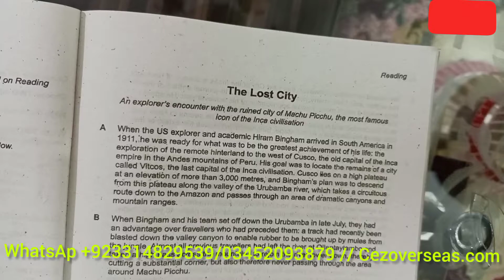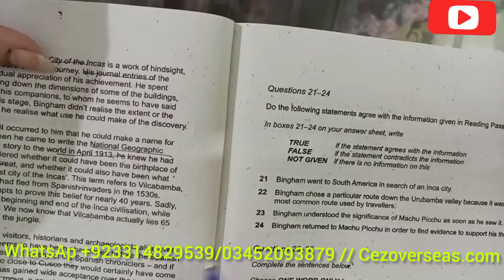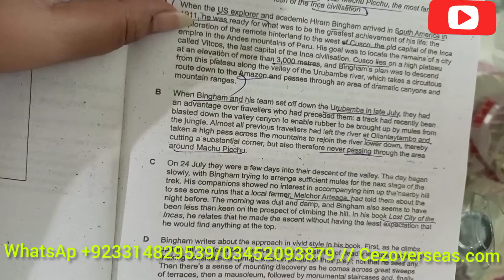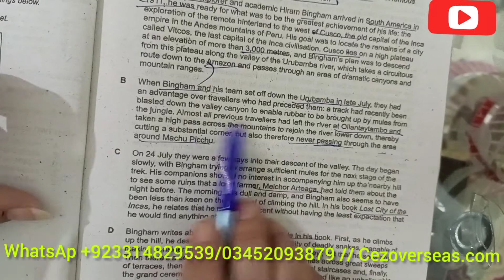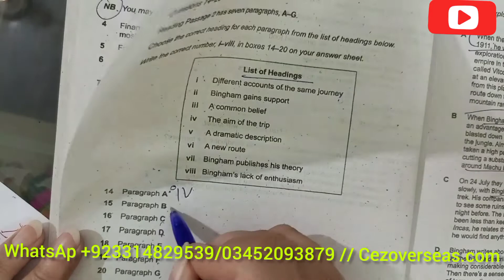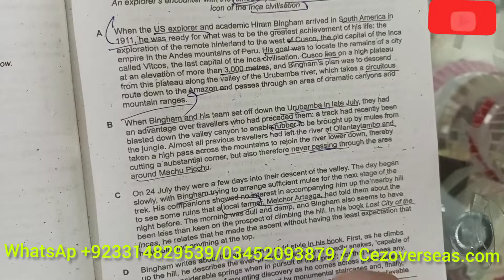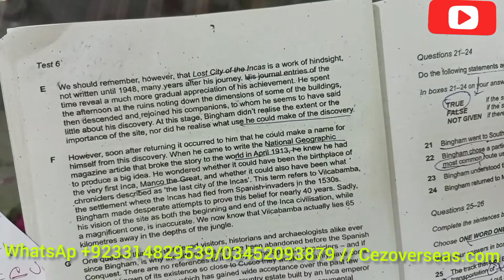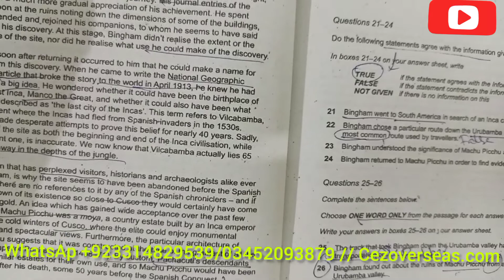Answers for The Lost City - IELTS reading practice test